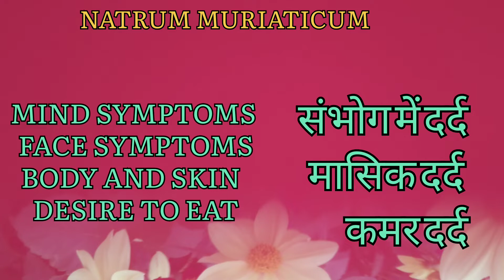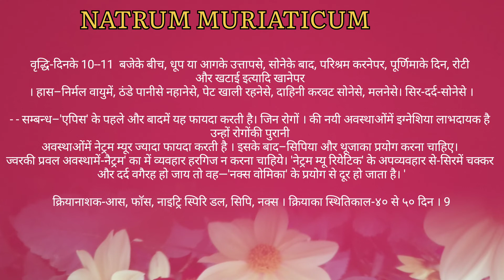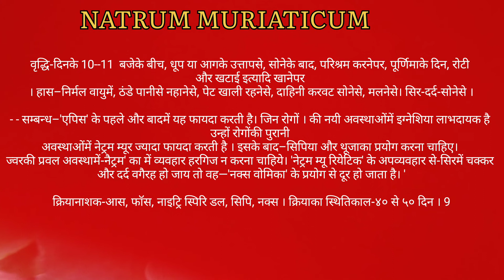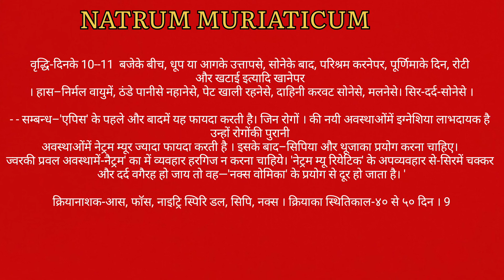NATRUM MUR 30, 200 Uses & Symptoms in Homeopathy Hindi language part 3 full details in hindi audio.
NATRUM MURIATICUM   Uses & Symptoms in Homeopathy Hindi audio...
please listen and understand the NATRUM MURIATICUM  Homeopathy medicine use guidelines ... its part 3 .. 2 others audio  vedio link --.

natrum mur homeopathic remedy
natrum muriaticum homeopathy remedy
nat mur homeopathic remedy
nat mur homeopathic remedy personality
nat mur homeopathic remedy benefits
natrum muriaticum homeopathic medicine
natrum muriaticum homeopathic medicine uses
natrum mur homeopathic medicine
Clinical use
Anaemia,
Artophy,
Catarrh,
Constipation,
Cough,
Debility,
Dyspepsia,
Eye affection,
Glandular affections,
Heart affection,
Intermittent fever,
Marasmus,
Menstrual troubles,
Respiratory troubles,
Rickets,
Sterility,
Skin troubles,
Tongue affections,
Urinary affection,
Vertigo,
Warts,
Whooping cough, etc.